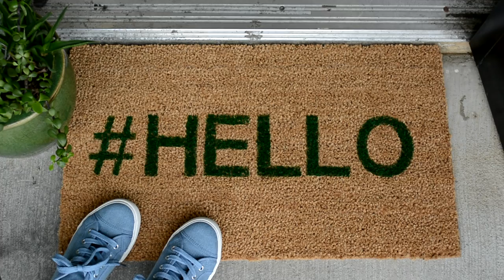DIY Welcome Doormat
Welcome your house guest with a simple DIY doormat. What will your mat say?

Material:
1. Poster Board
2. Tempera Paint
3. Tape
4. Paint Brush
5. Solid Colored Doormat

Steps:
1. Tape Stencil to doormat
2. Apply Paint
3. Add Second Coat Where Needed
4. Let Dry Overnight
5. Remove Stencil
6. Set out for display